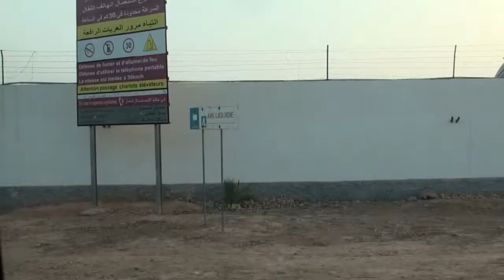LaBronze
Un portrait de Nadia Essadiqi, jeune québécoise porteuse du projet LaBronze. Une rencontre pleine d'énergie, lors du festival Timitar d'Agadir.